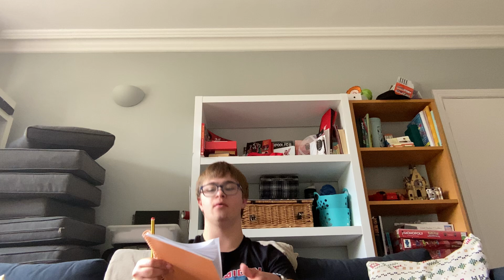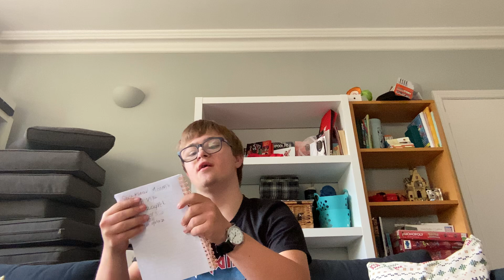My champions league week 2 score predictions are arsenal and PSG very challenging